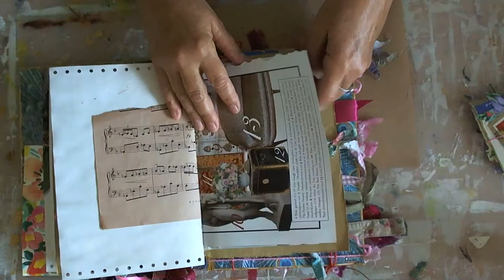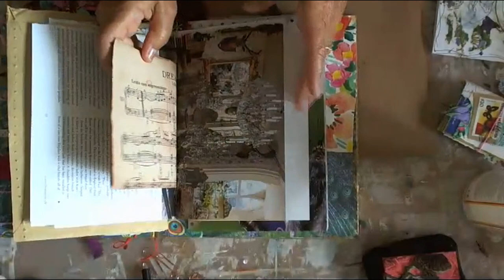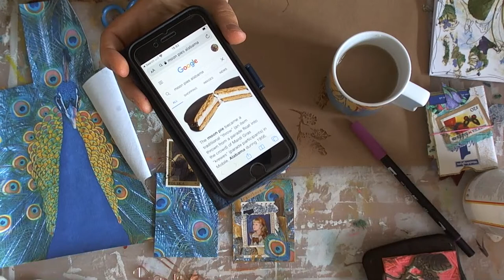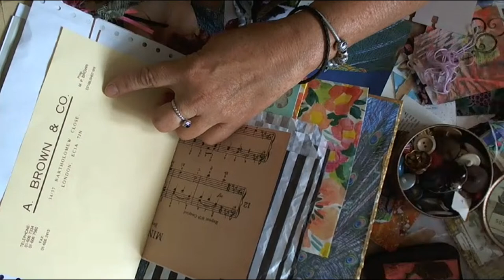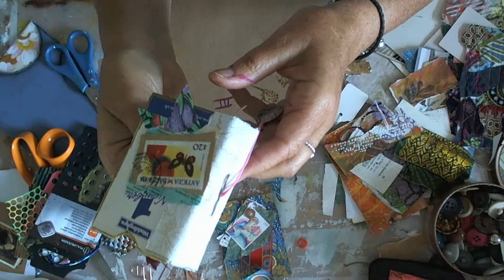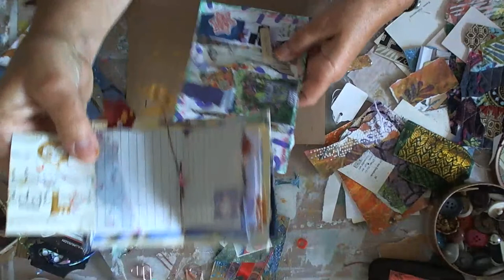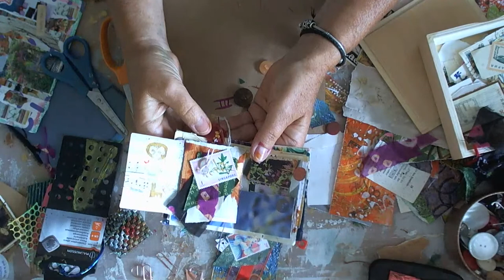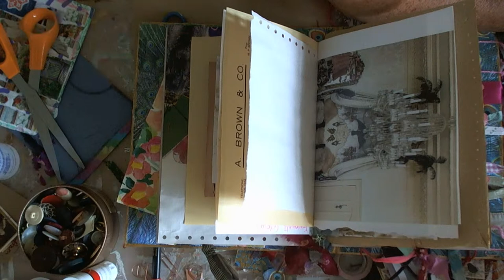mini junk journal, clusters, buttons and chat. Joined by Freddie the dog.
working in our ' Girls just wanna have fun '  journal and our mini junk journal.
Sorting through postage stamps and the button tin.  Thank you all for a fun time.
If you are watching the replay welcome.